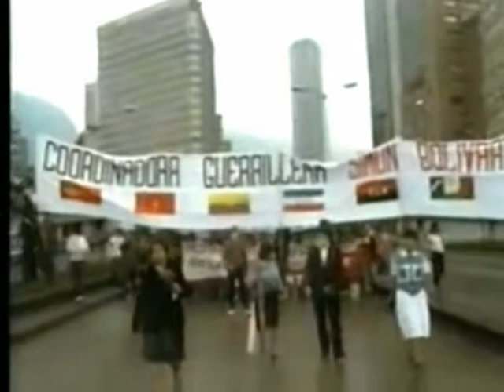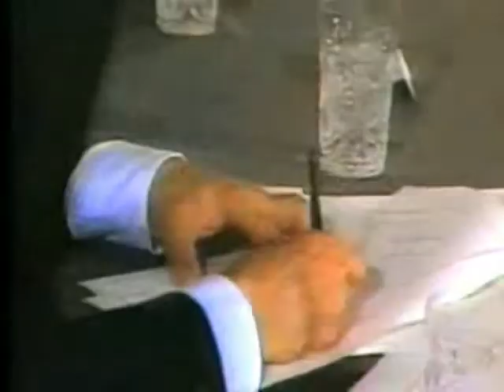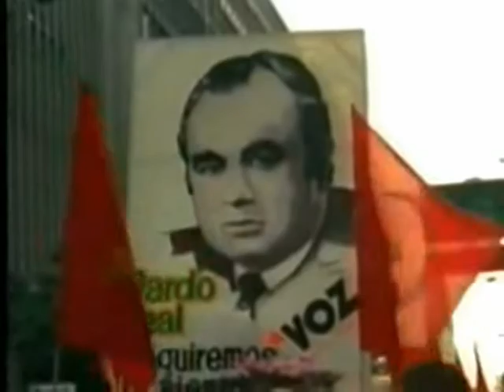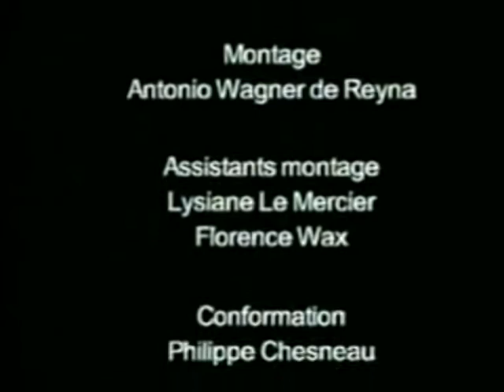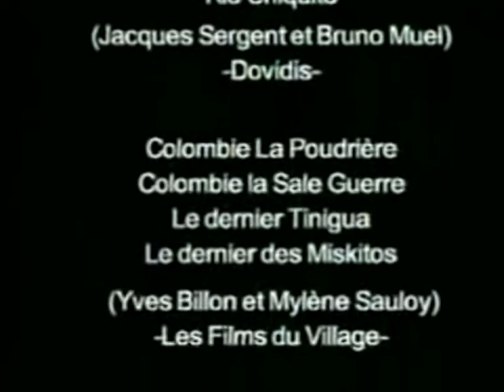FARC EP 50 años en el monte (4 de 4)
Un reportaje de Yves Billon sobre los diálogos de paz entre el gobierno de Andres Pastrana y las FARC en la zona de despeje del Caguán. Tambien es un repaso de la vida del Comandante Marulanda Vélez, conocido también como Tirofijo, uno de los fundadores y jefe maximo de las Fuerzas Armadas Revolucionarias de Colombia (FARC-EP).

Este documental sobre la historia de las Fuerzas Armadas Revolucionarias de Colombia es en gran medida la historia moderna de Colombia